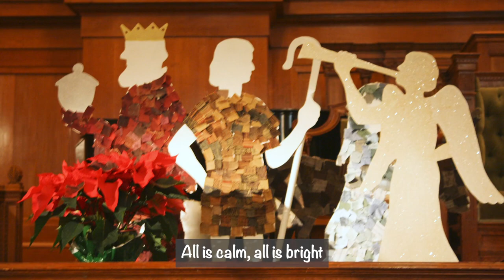PCM Christmas Eve Children's Pageant - Nativity of the Lord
0:16 Call to Worship - Patrick Allred
0:47 Hymn: "Silent Night, Holy Night"
Hearing of the Word
2:02 Luke 2: 1-7 Mary and Joseph
2:54 Luke 2: 8-14 Angels
3:37 Luke 2: 15-20 Animals
4:25 Matthew 2: 1-2,8-11 Kings and Star
5:18 John 1:1-5
5:44 Benediction
5:55 Benediction Hymn: "Joy to the World"

Service led by our young children with Alexandra Mead and Patrick Allred